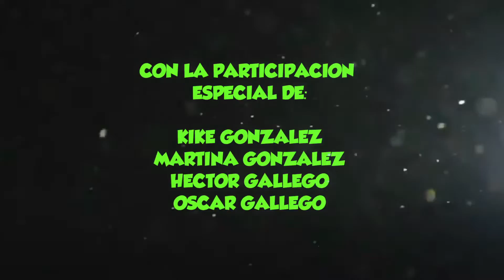The Scapers - VERSIÓN 2016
La segunda versión del cortometraje original de 1996, siguiendo los más o menos los mismos diálogos, planos...

Unos narcotraficantes quieren capturar a unos buenos chicos.